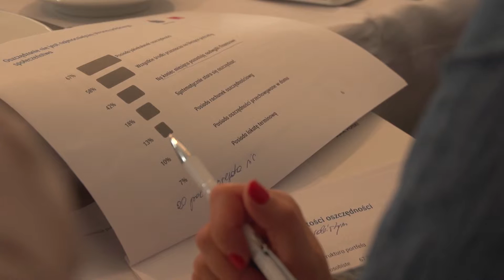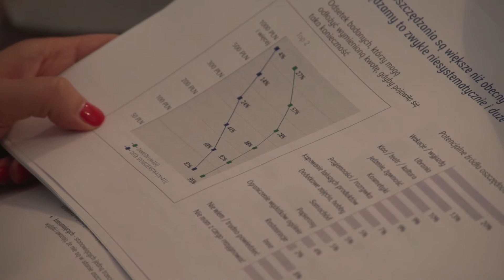Nie stać nas na nieoszczędzanie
Aby zacząć oszczędzać, trzeba zdefiniować swoje cele – na emeryturę, na edukacje dzieci czy na wakacje. Aby regularnie oszczędzać wystarczy miesięcznie 100 zł. Październik miesiącem oszczędzania – to kolejny powód o dojrzałej decyzji finansowej.